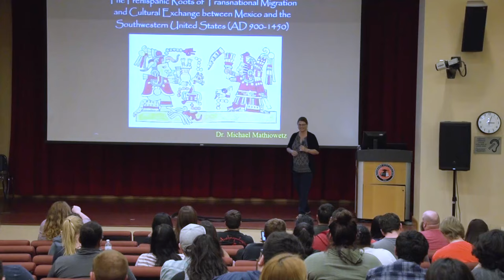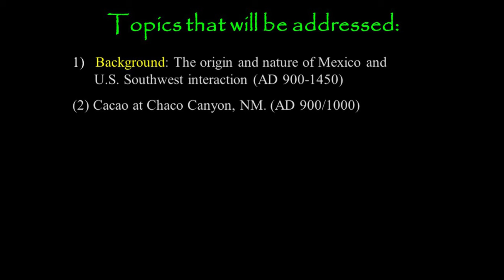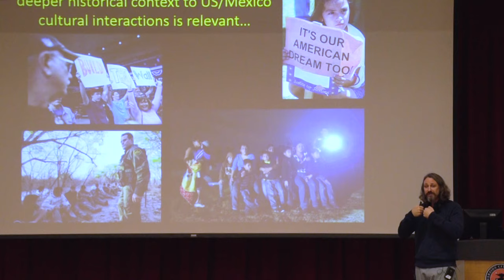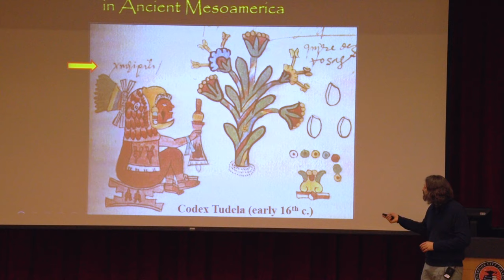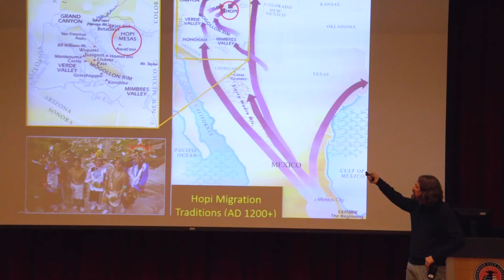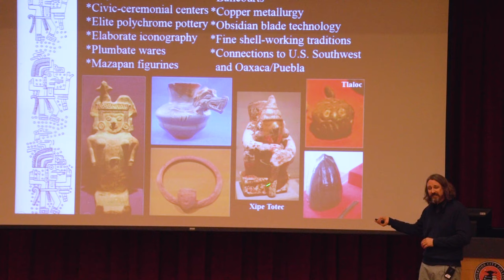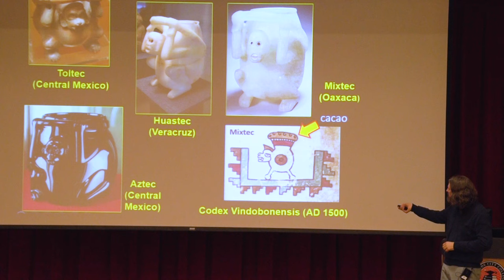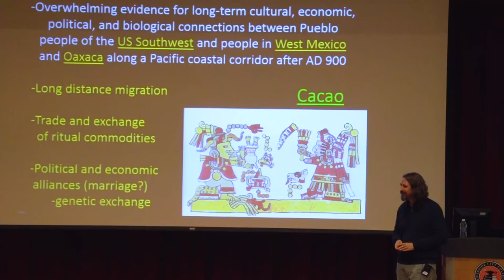A True History of Chocolate: Cacao in Northwest Mesoamerica and the U.S. Southwest (AD 900-1450)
The Prehispanic Roots of Transnational   Migration and Cultural Exchange between Mexico and the Southwestern United States (AD 900-1450).
Presented by Dr. Michael Mathiowetz, at Riverside City College.